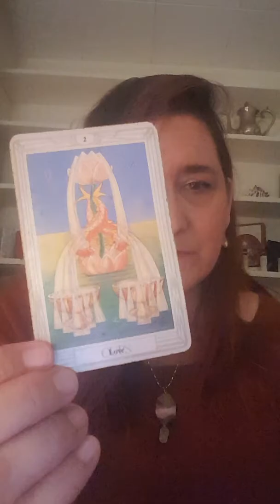Sagittarius Tarot March 2018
Your 3 card tarot reading for the month of March